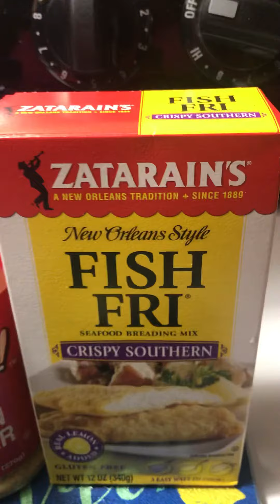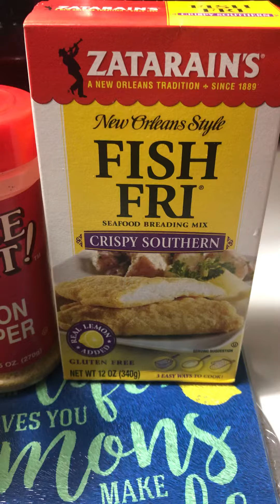Tilapia Con Vegetales 🌽